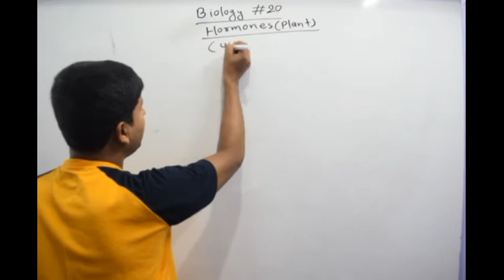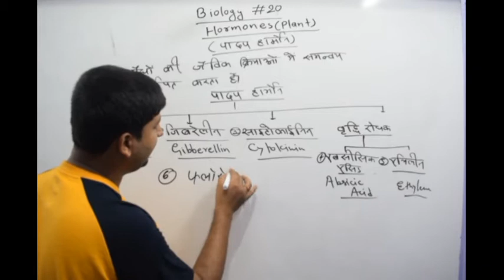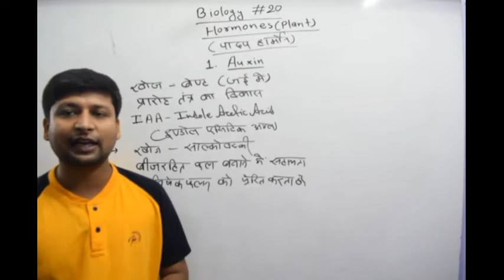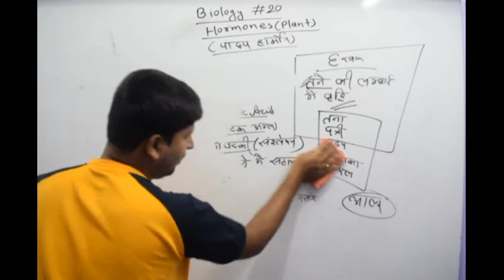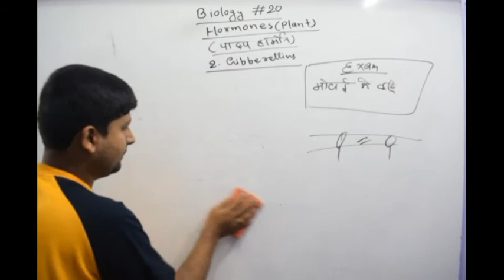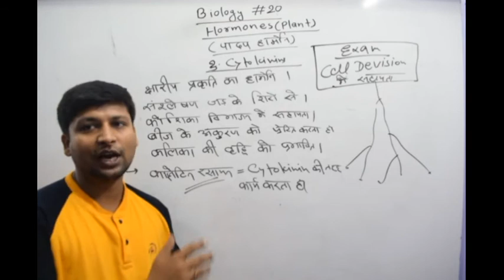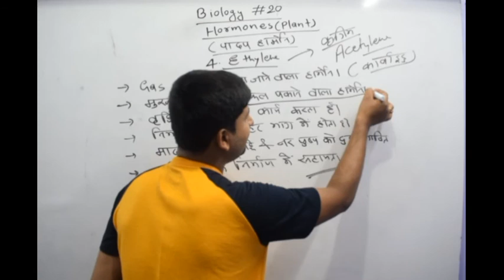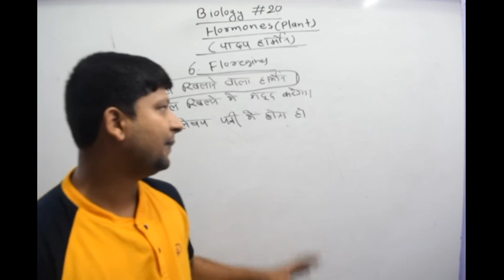Biology Class 21(Plant Diseases)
For:BPSC,SSC,RRB NTPC